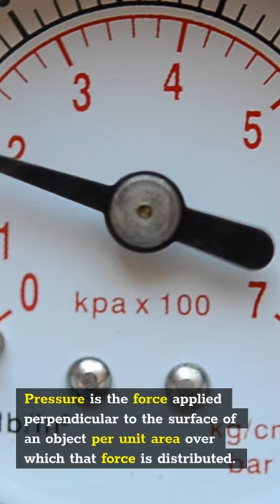Pressure - Basic Physics for Pilot-Answering ATPL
Basic Physics for Pilots-Pressure

Pressure is the force applied perpendicular to the surface of an object per unit area over which that force is distributed.
Pressure is measured in Newtons per square metre (N/m2) and is called the Pascal (Pa).
Standard Atmospheric Pressure at Sea Level is 1013.25 millibar or 1013.25 hectopascal or 29.92 inches of mercury.